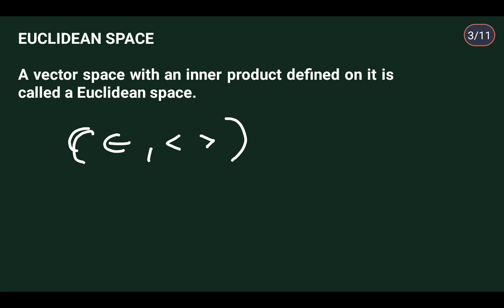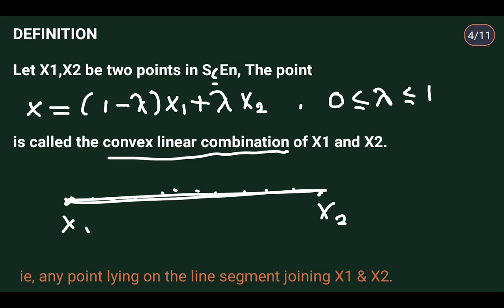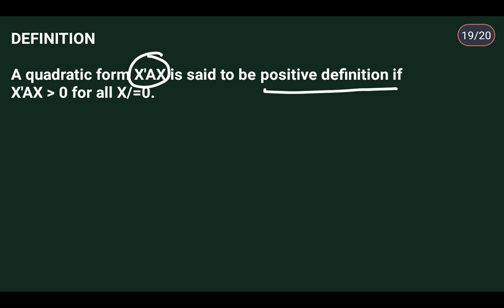MSC MATHEMATICS | Calicut university | Operations Research | Module 1| Euclidean space